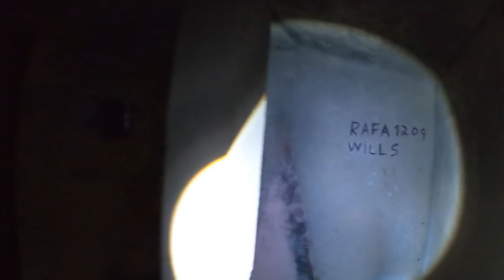NOSSO AMIGO BONNY MATOU A CRIATURA ??? 👹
Apoie este canal para obter acesso aos seguintes benefícios:
  VIDEO TODOS OS DIAS AS 19:00
mostrei o rosto da criatura,
rosto da criatura do renato garcia,
o rosto da criatura,
o verdadeiro rosto da criatura,
criatura renato garcia mae,
a criatura renato garcia levei minha mae,
renato garcia criatura com pai,
renato garcia musica da criatura,
renato garcia mascara da criatura,
lenda da criatura desfocada,
lenda da criatura de dia,enda da criatura levei meu pai,lenda da criatura jogo,lenda da criatura renato garcia,
lenda da criatura alemão,a lenda da criatura o retorno renato garcia,
a lenda da criatura caçadores de lenda,a lenda da criatura parte 2,a lenda da criatura pegou o tiago,a criatura está viva, lenda da criatura ela está viva
fui na lenda da criatura de dia,foto da lenda da criatura renato garcia,
renato garcia lenda da criatura,renato garcia lenda da criatura de dia,
renato garcia lenda da criatura playlist,reagindo a lenda da criatura renato garcia,
renato garcia lenda da criatura 2020,voltamos na lenda da criatura renato garcia,
lenda da criatura levei minha mãe,lenda da criatura caçadores de lenda,leo rocha lenda da criatura,lenda da criatura mae,a lenda da criatura minecraft,música da lenda da criatura,lenda da criatura no minecraft,voltamos na lenda da criatura,
na lenda da criatura,lenda da criatura o retorno,lenda da criatura pegou o tiago,lenda da criatura parte 2,lenda da criatura pálida,pousamos na lenda da criatura,primeira lenda da criatura,lenda da